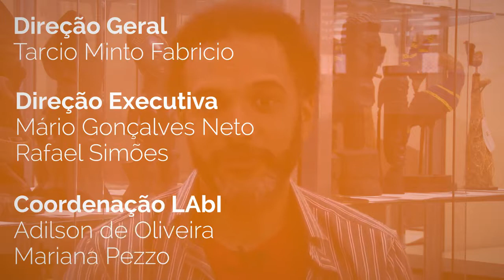Questões étnico raciais no Ensino de Ciências são tema de pesquisas na UFSCar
Douglas Verrangia Corrêa da Silva, professor do Departamento de Metodologia de Ensino da Universidade Federal de São Carlos (DME - UFSCar), fala das suas pesquisas sobre questões étnico-raciais no ensino de ciências.

CLICKCIÊNCIA